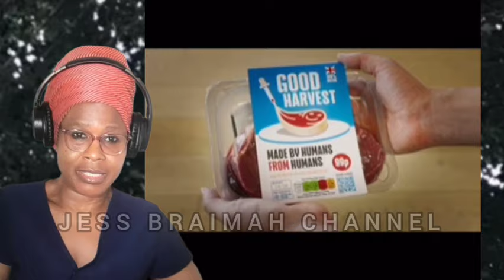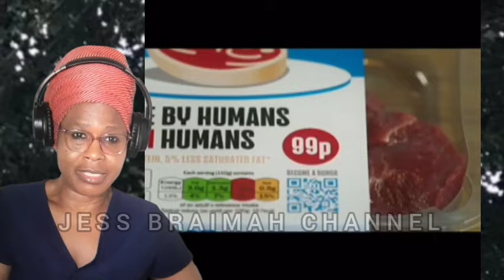It’s Legal: Human meat on sale for human consumption now in the UK